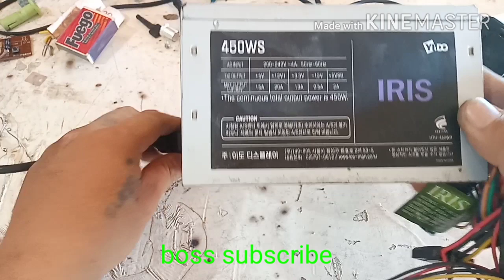Pano paganahin Ang power supply NG cpu | soldering tips and pump